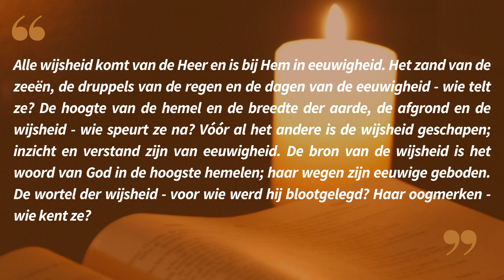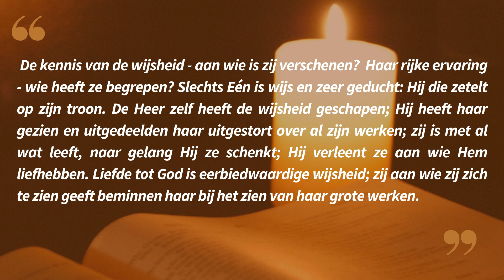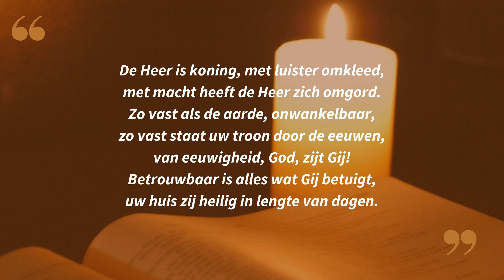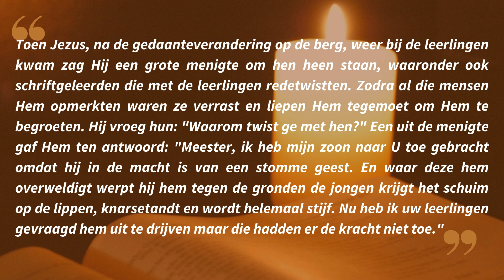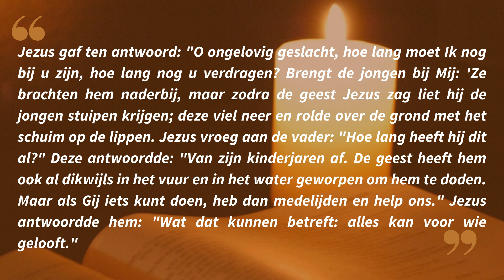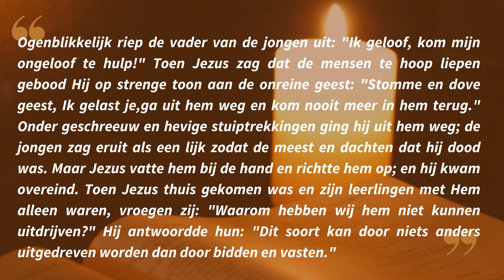Lectio Divina in het Nederlands 20 02 23